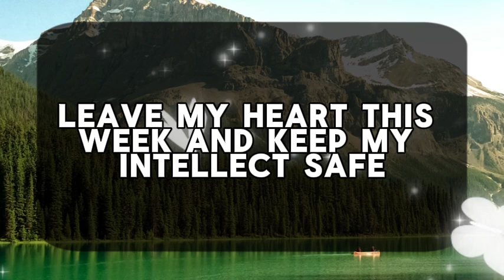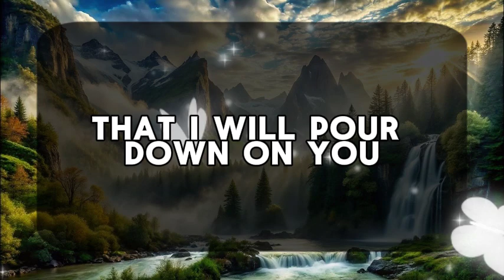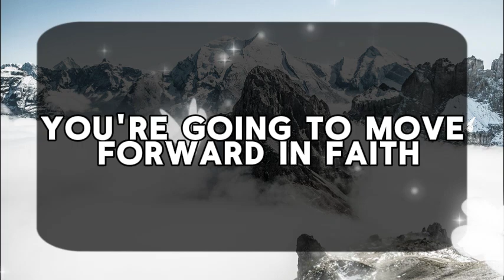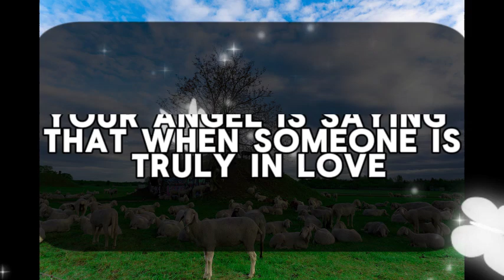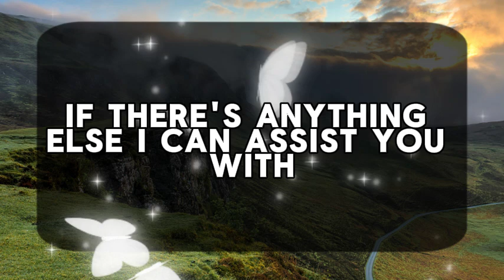11:11💌God says : THIS IS ABOUT YOU. YOU DON'T GET ENOUGH🌈Angels Message✝Gods Message